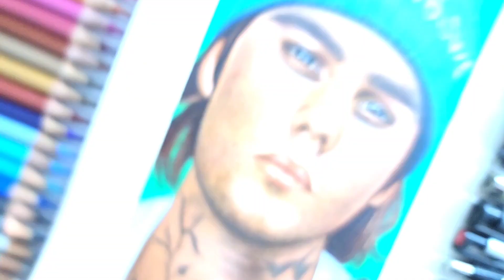Drawing Justin bieber | mxhsa.1997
Hi guys, I'm back with a new drawing of Justin Bieber. We all have many memories with Justin's songs. I hope you enjoy this painting and share it with others. I love you guys 💙

Material : fabercastel polychrome and Classic pencils
Paper : Stenbach

mxhsa.1997
art
drawing
painting
colored pencil
drawing pictures
portrait
how to drawing
fanart
kpop
sketch
artwork